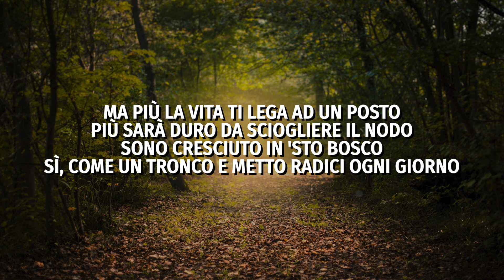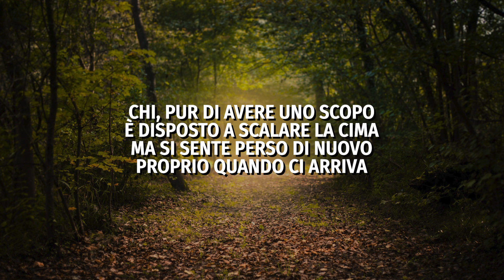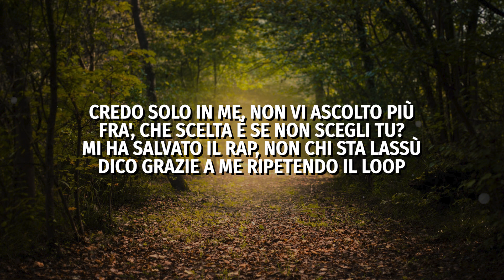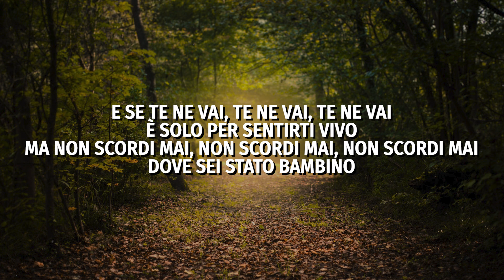Massimo Pericolo, Dardust - Signore del bosco (Testo/Lyrics)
🎤  Lyrics / Testo:
Non ricordo come tutto è iniziato (oh-oh)
Forse neanche vorrei ricordarlo (no)
Sai, chi mi ha insegnato a parlare
Oggi è l'unico con cui non parlo (pam-pam)
È il prodotto di un habitat
Qui nel posto in cui abito
La realtà è così tragica (gang shit)
Che subiamo il suo fascino (ah)
Ma più la vita ti lega ad un posto
Più sarà duro da sciogliere il nodo
Sono cresciuto in 'sto bosco
Sì, come un tronco e metto radici ogni giorno
Dove se arrivi dal niente (gang)
Sarò sempre la prova vivente (yeah)
In tutti i paesini del mondo
Sono al mio posto e prego il signore del bosco
Signore del bosco
Signore del bosco
Signore del bosco
Gang
Credo solo in me, non vi ascolto più
Fra', che scelta è sе non scegli tu?
Mi ha salvato il rap, non chi sta lassù
Dico grazie a me ripеtendo il loop
E se te ne vai, te ne vai, te ne vai
È solo per sentirti vivo
Ma non scordi mai, non scordi mai, non scordi mai
Dove sei stato bambino
Per chi non capisce sé stesso
E sbaglia da una vita (prego)
Per chi lo capisce lo stesso
E non lo giudica mica (frate')
Per chi si sente diverso
Nella sua stessa famiglia
Per chi non capisce più il senso
E lo trova dentro una bottiglia
Chi, pur di avere uno scopo
È disposto a scalare la cima
Ma si sente perso di nuovo
Proprio quando ci arriva (rah, rah, rah)
Forse chi arriva dal niente
Quel qualcosa lo cercherà sempre
Fino ai confini del mondo
E finché non torno prego il signore del bosco
Signore del bosco
Signore del bosco
Signore del bosco
Gang
Fra', che scelta è se non scegli tu?
Dico grazie a me ripetendo il loop
Ricordati da dove vieni
Ma vai verso i tuoi desideri
Se ti guardan con tutto quell'odio
Forse sei solo meglio di loro
Non credere a quello che dice
Chi non ti vorrebbe felice
E se il mondo è rotondo e ti muovi
Sei al centro dovunque ti trovi
Ovunque ti trovi
Gang
Ovunque ti trovi